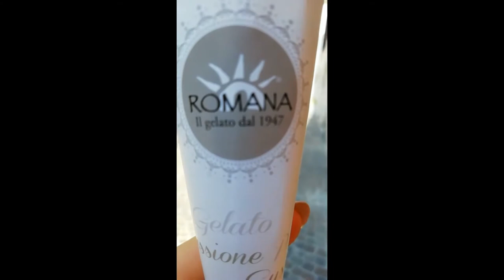Vlog San felice del benaco 🇮🇹🧡